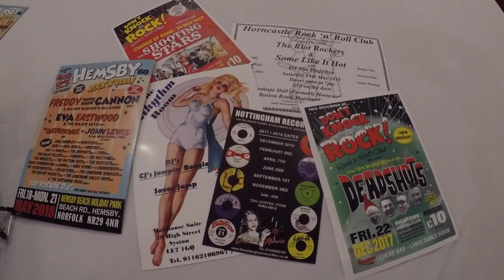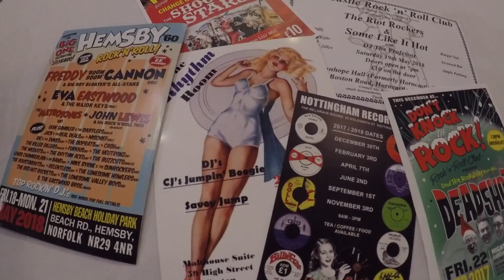Rockabilly Blowout 2017 Re-Upload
Does this one have better live band audio? That is the question Yorick (I knew him well).
Raising standards whilst attending the Rockabilly Blowout #4 at Drayton Manor Park 2017.